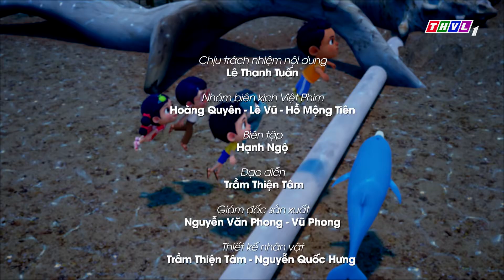KEM VÀ CẬU BẠN THẦN KỲ- TẬP 163 | CUỘC CHIẾN BẢO VỆ SAN HÔ-PHẦN 5 | Phim 3D Hoạt Hình Thiếu Nhi 2024